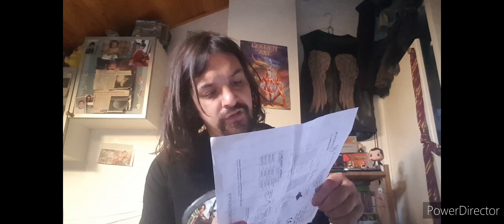vidéo FAQ des 1200 abonnés partie 2 ( désolé pour le format de la vidéo )